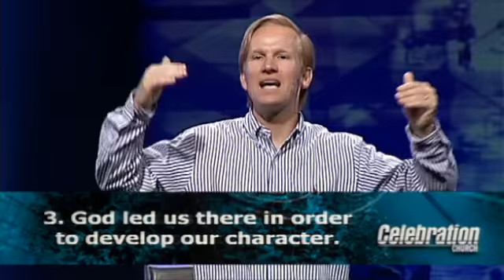Celebration Church Uncertain with Steven Robinson PT02